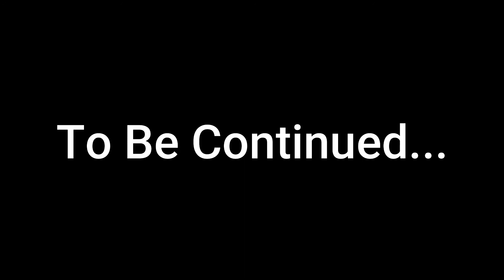Demonic rituals... AT NIGHT. | Devour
After breaking into a house in the middle of no where me and my buddy wiggin run into some other worldly entities. After learning about their weakness to light we try to complete a ritual to break the bond between the demon Azazel and its host.